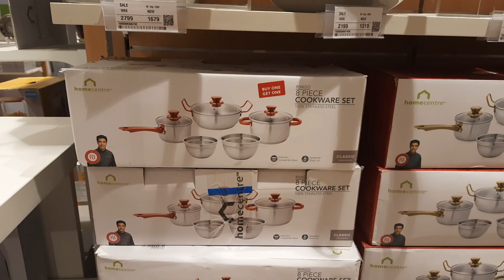Homecentre shopping vlog/ pots and pans/ year end sale/channel Name change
Hello friends in this video I have take you o a tour to phoenix mall lifestyle homecentre shopping. Year end sale on kitchen products

Purchase links :

N1 nozzles
Nozzles set

Bajaj HM 01 250-Watt Hand Beater (Black)

Sriracha sauce from Veeba
Chings Dark Soya Sauce

Instant Yeast
Purchase brown sugar
2M cocoa Premium Milk Compound chocolate
Morde Dark Compound Slab- 400 g
Morde Chocolate 3 in 1 Dark Milk White Compounds

For Classes, Enquiries and orders,